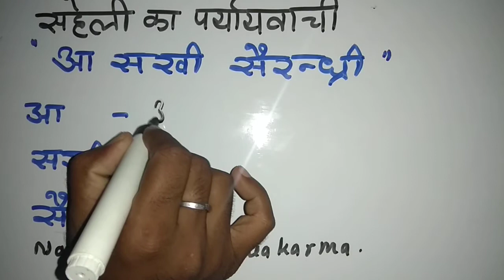sakhi ka paryayavachi | saheli ka paryayavachi | sahachari ka paryayavachi | sajni ka paryayavachi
sakhi ke paryayvachi shabd yad karne ka trick
मै आपको इस video मे सखी के पर्याय वाची नाम याद करने का best trick वताऊँगा।

           🙏🙏धन्यवाद साथियो🙏🙏